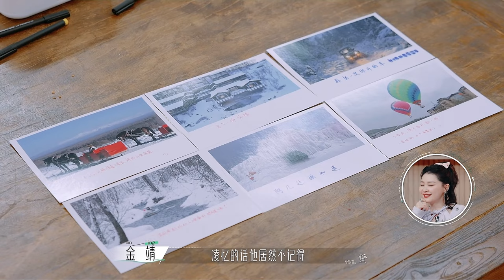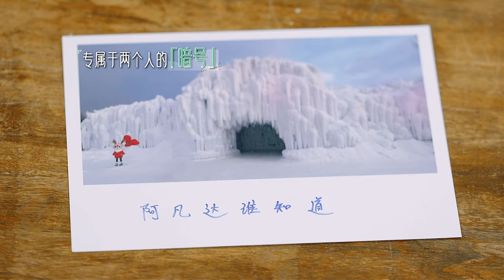【ENG】王震Pamela此刻默契达到顶峰！雪地约会全程姨母笑！车内对视下一秒就亲了！| 半熟恋人3 恋综 爱情 娱乐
情感爽综黑马，看轻熟男女直球出击，为爱一往无前。

视频来源于：《半熟恋人3》
▶主要嘉宾：庞博